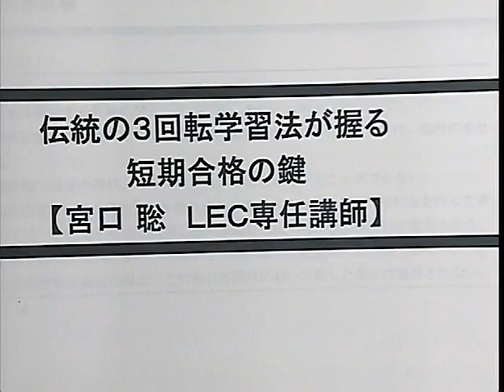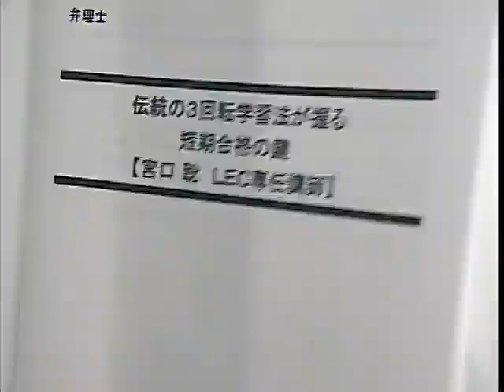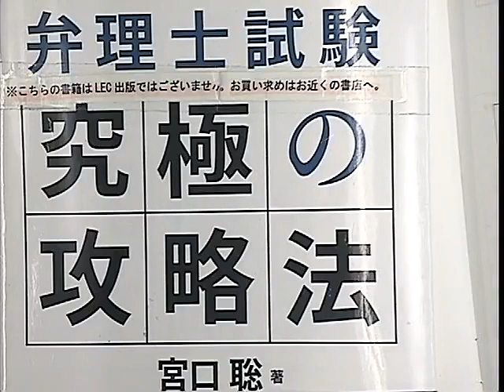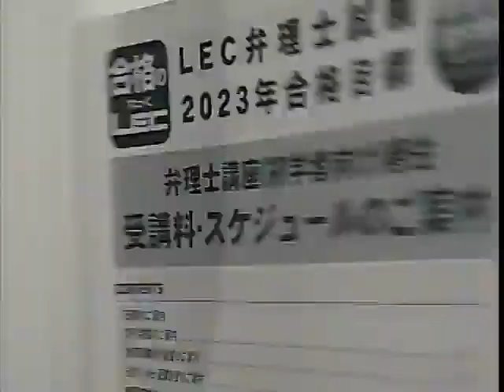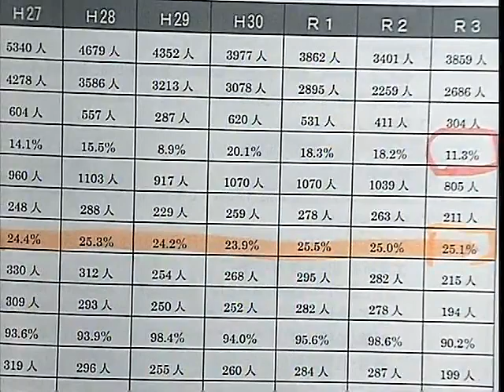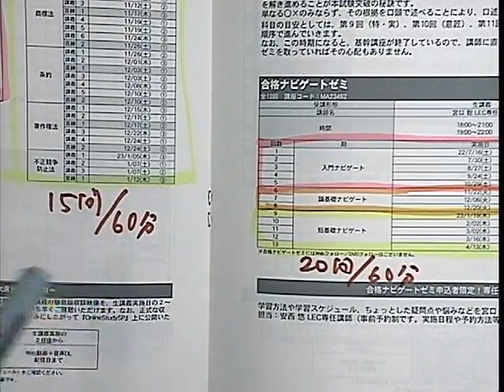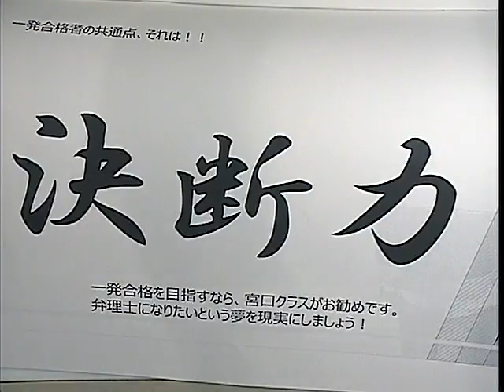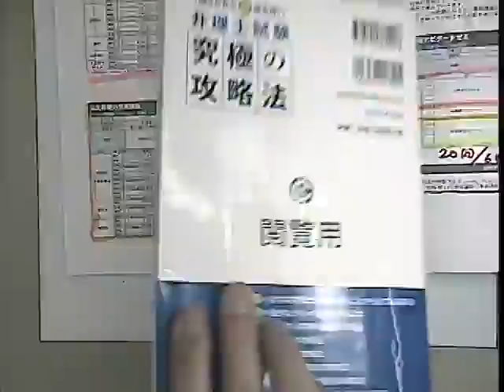【LEC弁理士】伝統の３回転学習法が握る短期合格の鍵（宮口聡LEC専任講師）